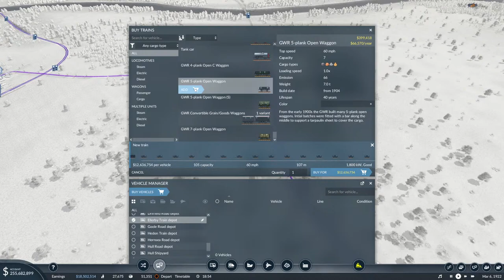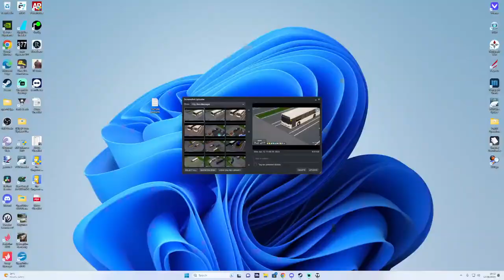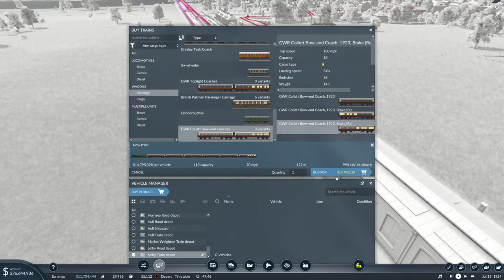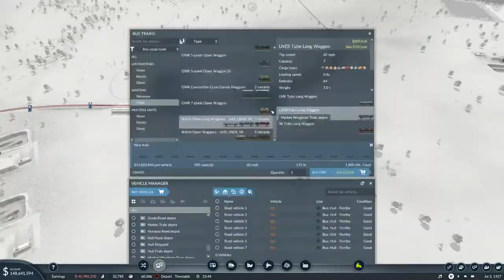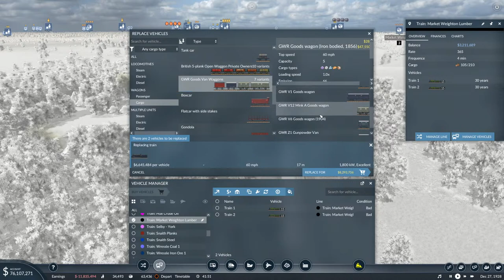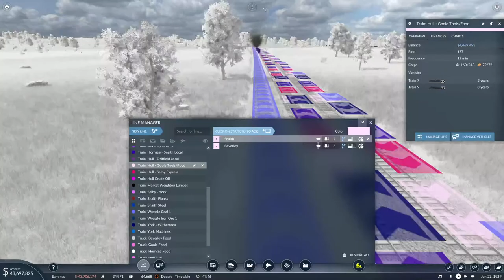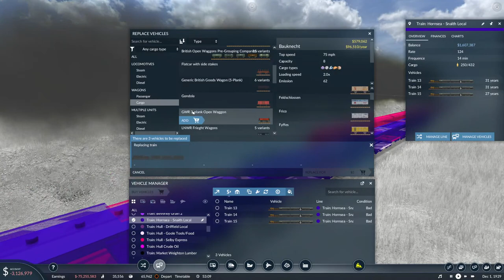Transport Fever 2 | East Yorkshire | Episode 7 | Time To Get Building! | Livestream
Hello and welcome to our next Transport Fever 2 livestream!

We're back in East Yorkshire today where we're going to be taking a look at our map and what we can do to improve things. I've skipped time ahead to the year 1920 so we've got a lot more modern locomotives and coaches to use, as well as a hell of a bank balance after years of fast forwarding!

I haven't got a game plan in the slightest for today though I do have a few ideas rattling around in my melon, so come down and join us at 19:00 for some Transport Fever 2 goodness!

My PC Specs:
Operating System: Windows 11 Home 64-bit
CPU: 12th Gen Intel Core i9-12900K
RAM: 64gb
Graphics Card: NVIDIA GeForce RTX 4090
Storage: Lots... Just lots...